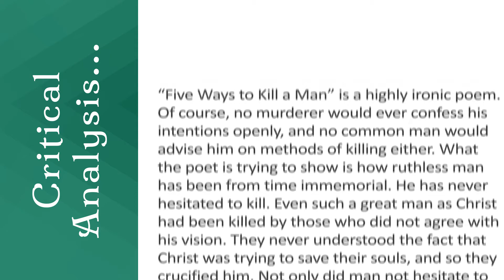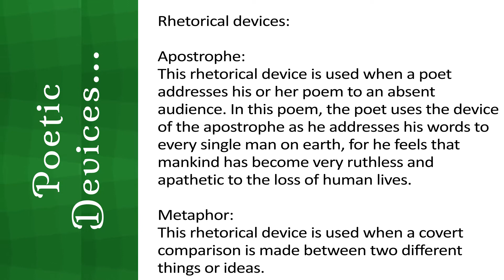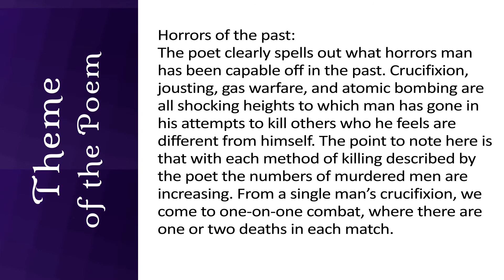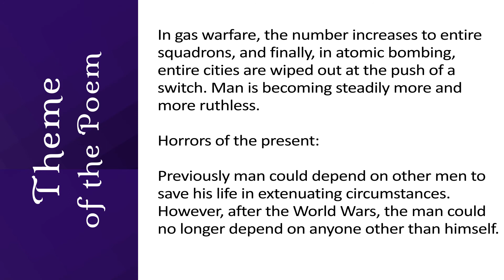Analysis of Five Ways To Kill A Man by Edwin Brock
Hello Everyone and Welcome to Beaming Notes and in Today's Video, we're going to take a look at the Poem Analysis of Five Ways To Kill A Man by Edwin Brock.

CRITICAL ANALYSIS:
“Five Ways to Kill a Man” is a highly ironic poem. Of course, no murderer would ever confess his intentions openly, and no common man would advise him on methods of killing either. What the poet is trying to show is how ruthless man has been from time immemorial. He has never hesitated to kill. Even such a great man as Christ had been killed by those who did not agree with his vision. They never understood the fact that Christ was trying to save their souls, and so they crucified him. Not only did man not hesitate to kill, he, in fact, celebrated the killing of others. This is seen in the jousting that happened in medieval England between the knights of rival houses, and how their victory was celebrated in the form of a banquet thrown by the prince of the winning house. Victory became so important to the man that he could go to any lengths to achieve it. He could live in underground trenches and bear the ravages of the bubonic plague in order to win a war. He did not hesitate to release poisonous gas on his opponents if that would ensure victory.

Finally, man developed technologies to move from harm’s way and bring doom only upon the people of another nation. Man relied on his differences to justify this mass murder. However, all these active ways to kill men do not compare to life in the middle of the 20th century. The man has made the world such a bad place to live in that his world itself is turning upon him and killing him. Post WWII, man’s own activities have given rise to poverty, unemployment, and hunger so that man has no way of escaping from the clutches of death. Thus, man has been served a taste of his own medicine.

THEME:
Horrors of the past:

The poet clearly spells out what horrors man has been capable off in the past. Crucifixion, jousting, gas warfare, and atomic bombing are all shocking heights to which man has gone in his attempts to kill others who he feels are different from himself. The point to note here is that with each method of killing described by the poet the numbers of murdered men are increasing. From a single man’s crucifixion, we come to one-on-one combat, where there are one or two deaths in each match. In gas warfare, the number increases to entire squadrons, and finally, in atomic bombing, entire cities are wiped out at the push of a switch. Man is becoming steadily more and more ruthless.

Horrors of the present:

Previously man could depend on other men to save his life in extenuating circumstances. However, after the World Wars, the man could no longer depend on anyone other than himself. No man came to another’s aid to fight the after-effects of WWII. Poverty, malnutrition, and joblessness killed every man alive on earth while others just watched him die. Hence, living in the 1950s ensures a clean and easy death. This is the 5th and least complicated method of killing, according to the poet.